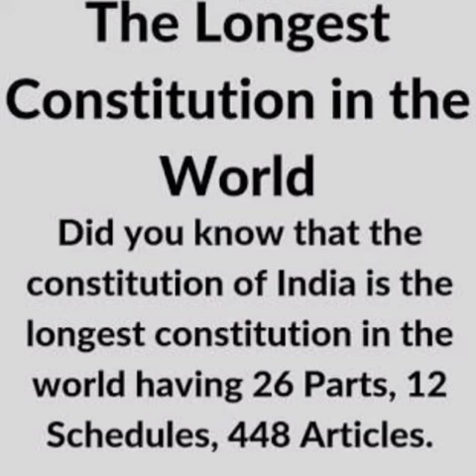||Constitutional Day||celebration 2(O)Girls BN NCC Rayagada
@Poem recitation

Source :YouTube #||Arnav kumar Singh||👍✓

It is duty of all citizens of INDIA 🇮🇳
To follow the rules and regulations of our great Nation. Respect to Constitution of India.||JAI HIND JAI BHARAT||
~background music ||Vande_Mataram_-Flute__by Rajesh_chert hela_&_Sumesh_Anand||👍√

Poem recited by
Cadt.SW Tshering Yangchen lepcha
___Regional Institute of Education
_________Bhubaneswar_Odisha____________